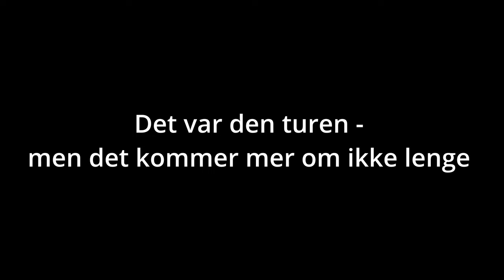FEM TIMER TIL NESTE FERGE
@biffogchilli freser hjemover mot øst - med KTM, HONDA, SUZUKI og HARLEY DAVIDSON - de tre første episodene her